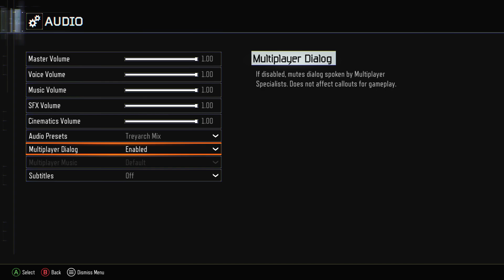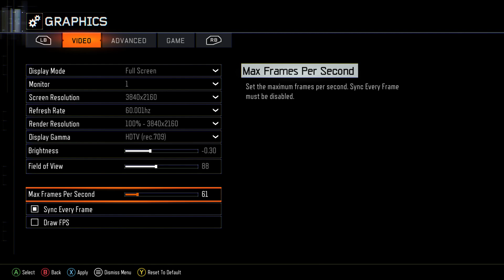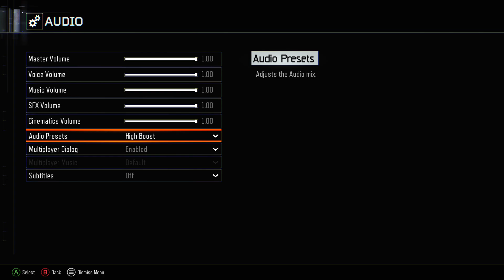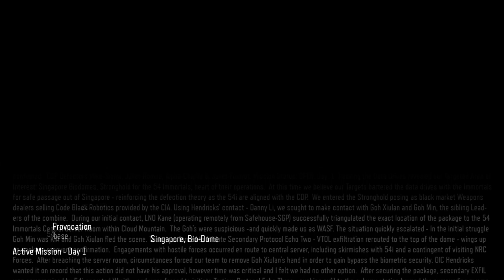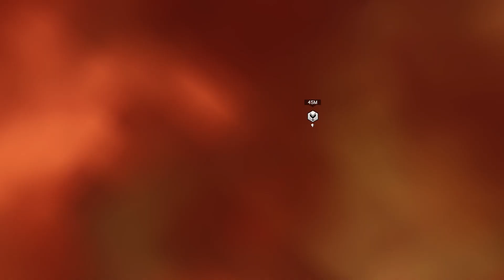Call of Duty® Black Ops 3